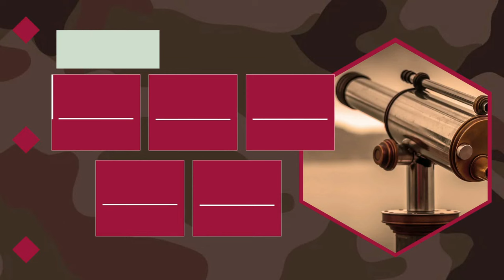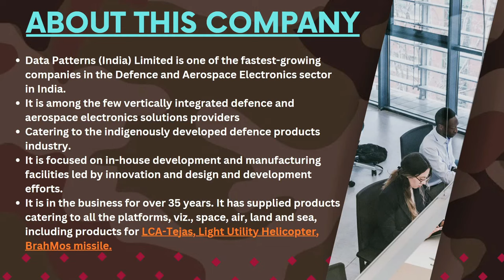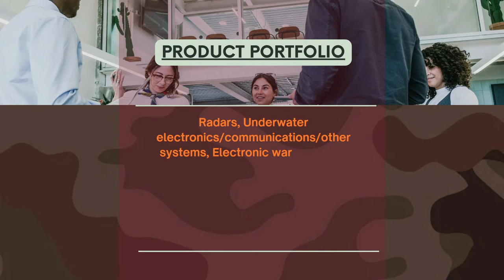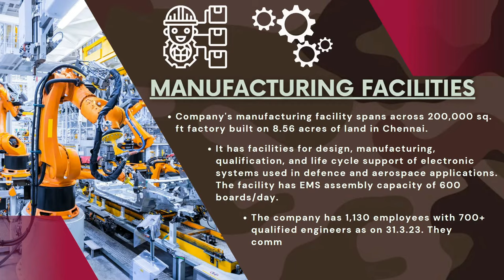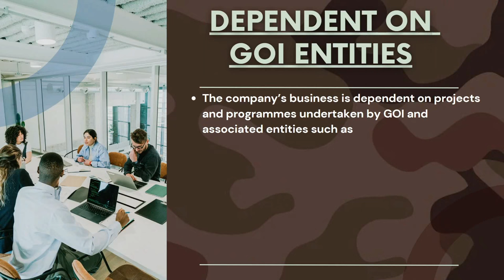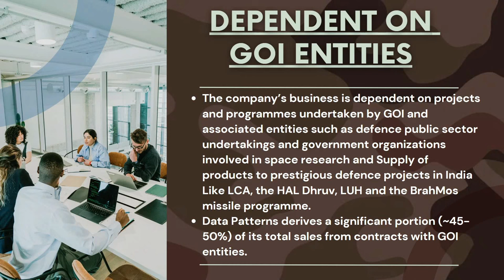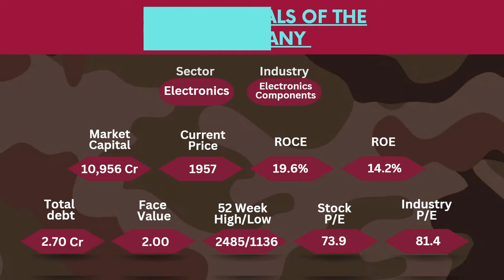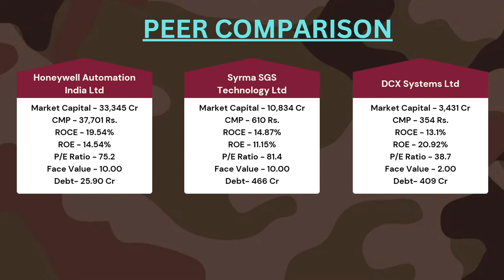Defence सेक्टर चा सिंघम, आता नाही तर कधीच नाही | Defence Stocks | Data Patterns India Ltd.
आजच्या स्पेशल व्हिडियो मध्ये आम्ही डेटा पॅटर्न ह्या कंपनी बद्दल माहिती घेऊन आलो आहोत. डेटा पॅटर्न (इंडिया) लिमिटेड ही भारतातील संरक्षण आणि एरोस्पेस इलेक्ट्रॉनिक्स क्षेत्रातील सर्वात वेगाने वाढणारी कंपनी आहे.

In today's special video, we are going to discuss Data Patterns. Data Patterns (India) Limited is one of India's fastest growing defence and aerospace electronics companies.